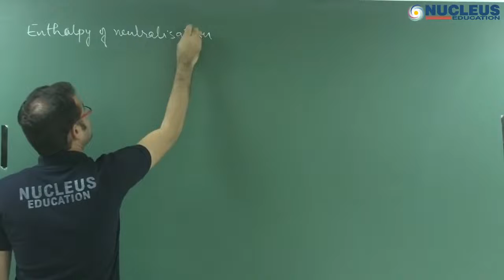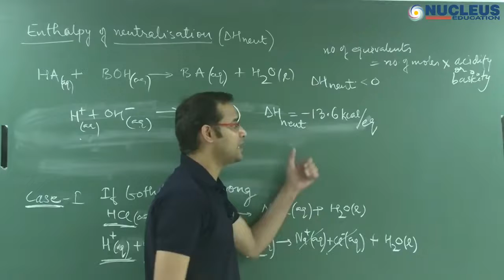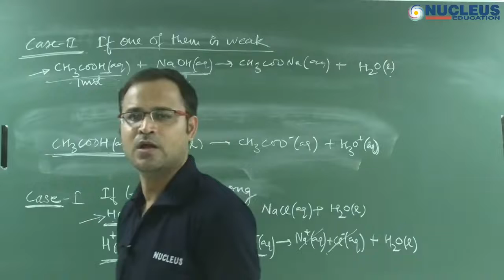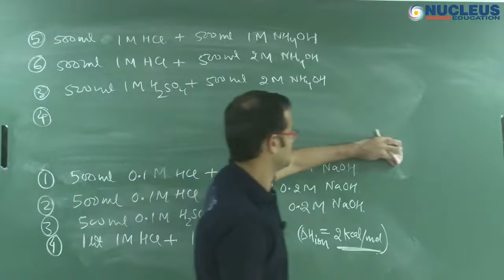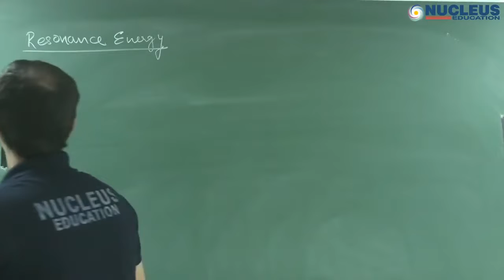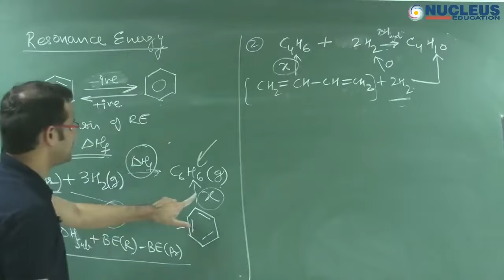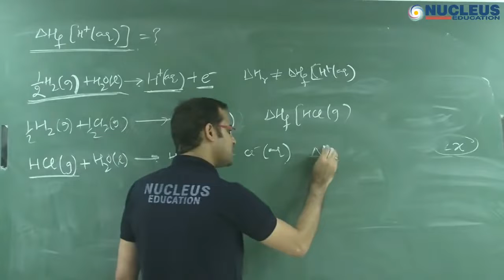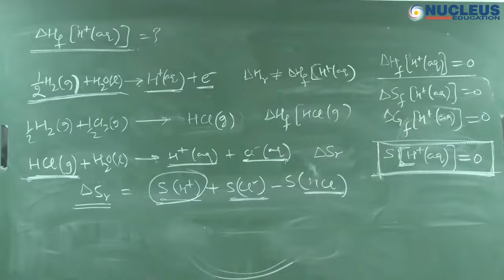Thermochemistry Lecture 6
click for more lecture